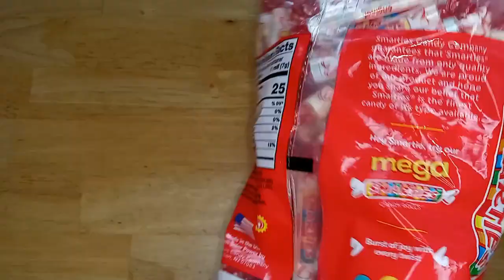Unboxin Doxin - Smarties Candy Original